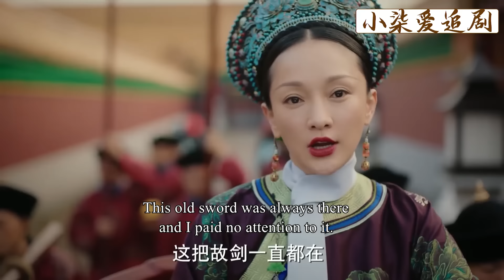璟瑟聽著賤婢背後對如懿的詆毀，徹底看清她真面目，從此對穎妃刮目相看，暗中聯手！